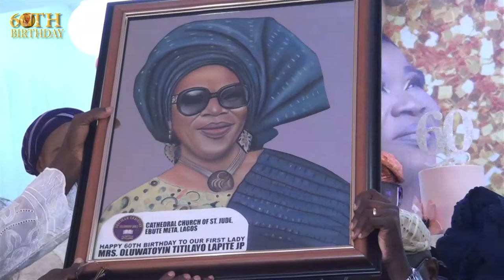RECEPTION - MRS OLUWATOYIN TITILAYO LAPITE 60TH BIRTHDAY CELEBRATION (PART 2 )